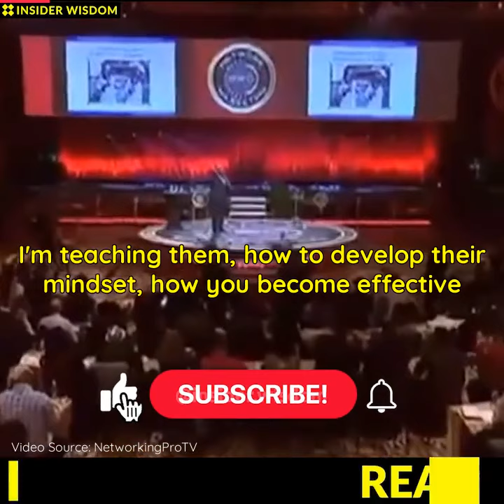Les Brown: I believe that we can create a different future for our children.